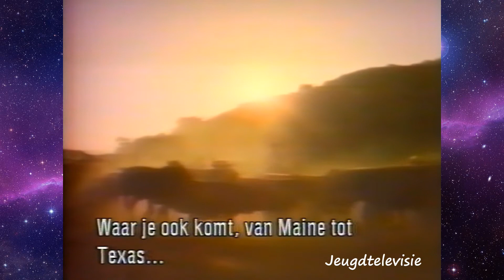NOS Journaal met Henny Stoel 29-12-1991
Het late journaal met Henny Stoel uit de laatste dagen van 1991.
Onderwerpen:
- Boris Jeltsin waarschuwt dat 1992 een moeilijk jaar wordt.
- Aanhangers van Zviad Gamsachoerdia winnen terrein bij strijd om parlementsgebouw Tbilisi in Georgië.
- In Karlovac en Zagreb (Kroatië) is er zwaar gevochten.
- In Joegoslavische hoofdstad Belgrado gingen honderden mensen de straat op voor een vredesdemonstratie.
- Bush maakt reclame voor Britten voor reizen naar Amerika.
- Weerbericht